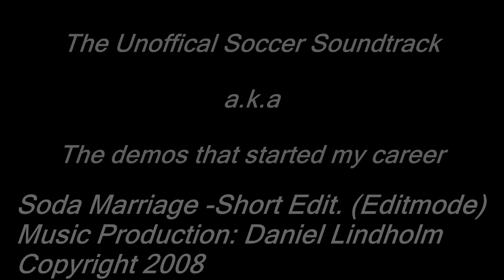9 USS Soda Marriage Editmode